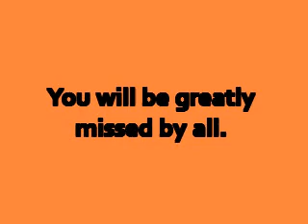In Memory of Woof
This is in memory of little woof, loving furry friend of Fleur and Mike De Force.